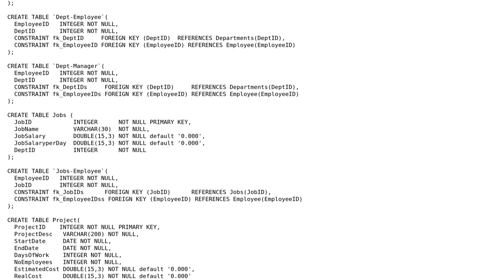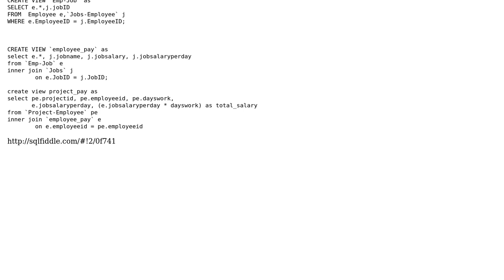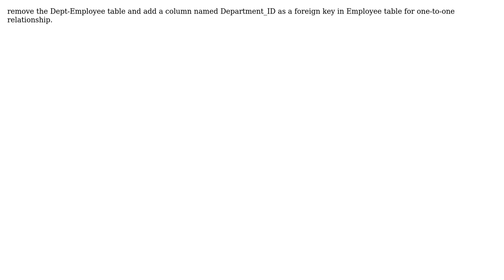Database design with information of employees, their jobs, salaries and projects (3 Solutions!!)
Database design with information of employees, their jobs, salaries and projects

With thanks & praise to God, and with thanks to the many people who have made this project possible! | Content (except music & images) licensed under CC BY-SA | Music | Images & others | With thanks to user kta user Jens Schauder user Jamal user edgarmtze and the Stack Exchange Network Trademarks are property of their respective owners. You are responsible for your own actions.